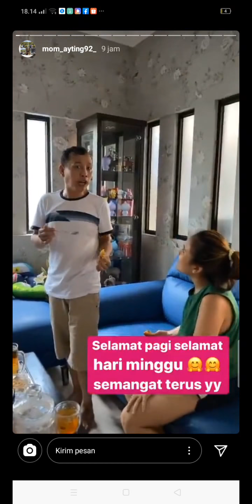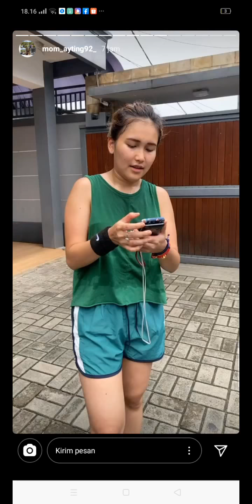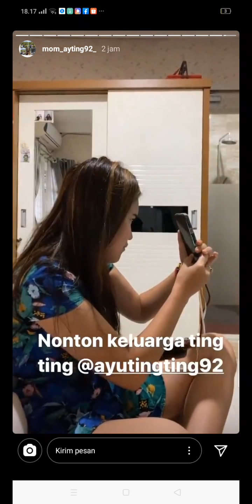AYU TINGTING JOGET INDIA || Jadi inget sama SHAHEER SHEIKH dehh..